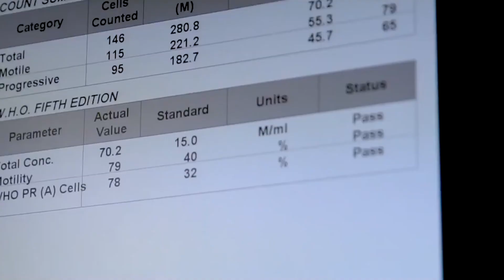Laboratorio de Reproducción Humana Asistida en Halitus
Escuchamos muchas veces hablar de los laboratorios de fertilidad y sus avanzadas técnicas que nos permiten formar la familia que tanto deseamos. ¿Pero alguna vez viste cómo son por dentro? ¡No te pierdas este tour virtual!